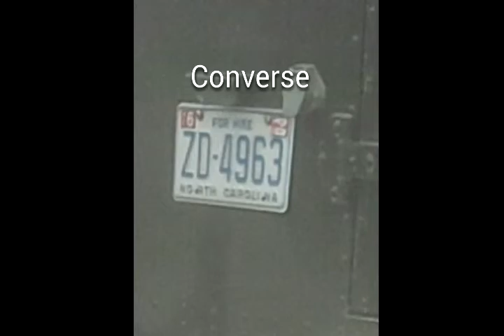Talking an traveling